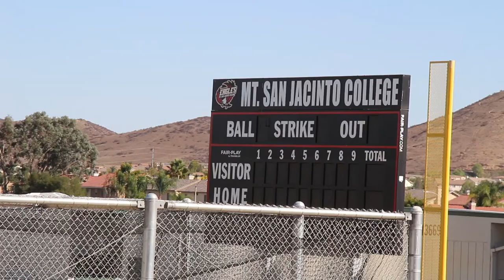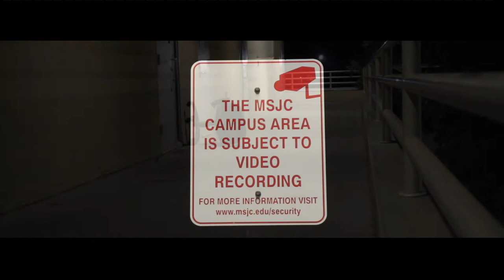VLOG 007 BREAKS THEN CLASS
Today I got help from my dad to change my brakes on my car,. Then I went to school and captured some interesting scenery